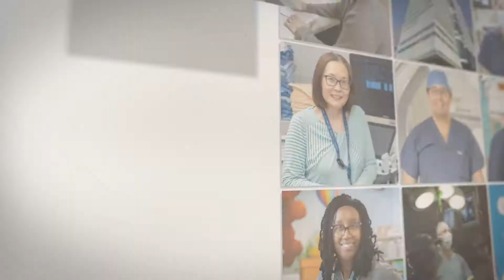Top 100 Employers 2021